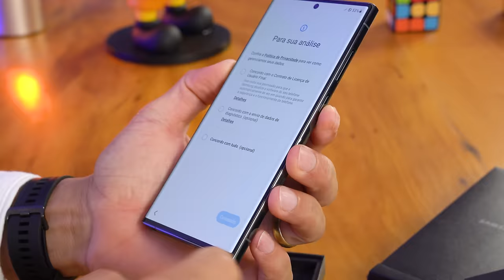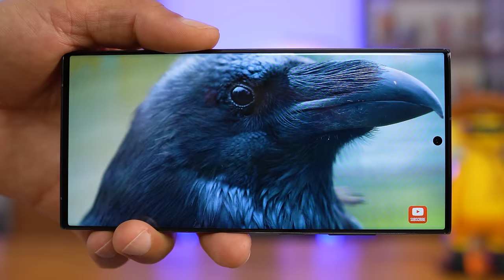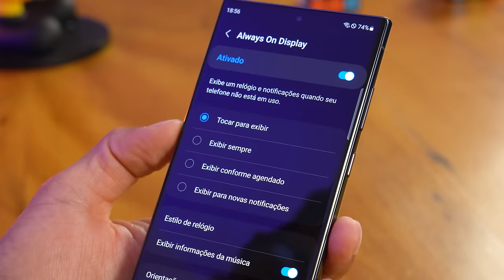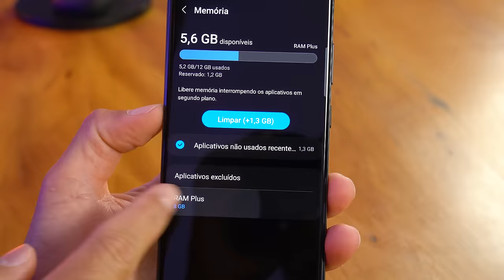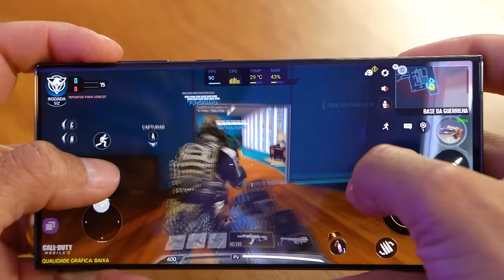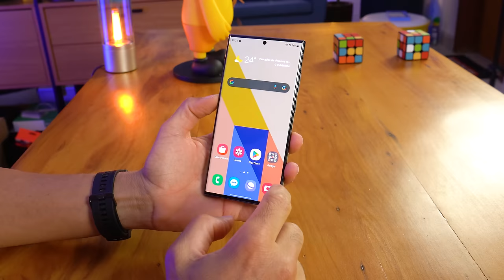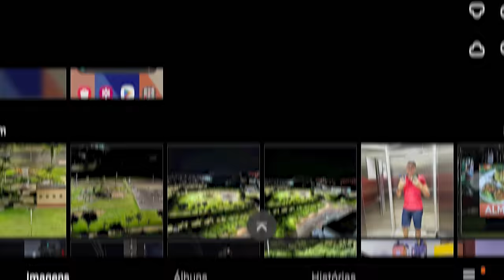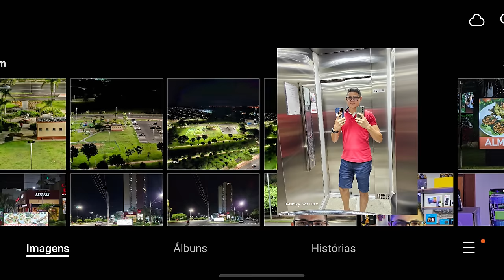ELE CHEGOU! Samsung GALAXY S23 ULTRA, o MELHOR SMARTPHONE ANDROID de 2023? Unboxing e Impressões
★ Compre os Galaxy aqui com SEGURANÇA 🔐